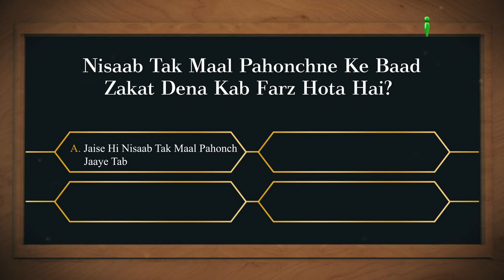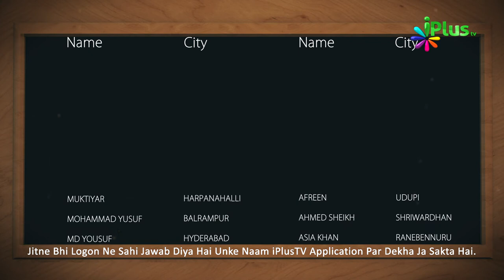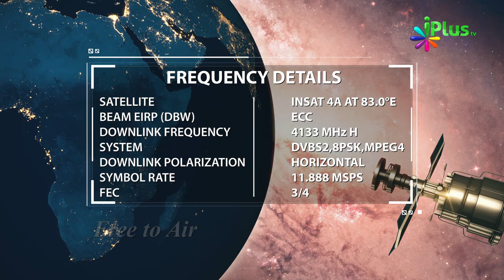Islamic Quiz - Aaj Ka Sawal 73 - iPlus TV - Islami Sawal Jawab - Deeni Sawal Jawab